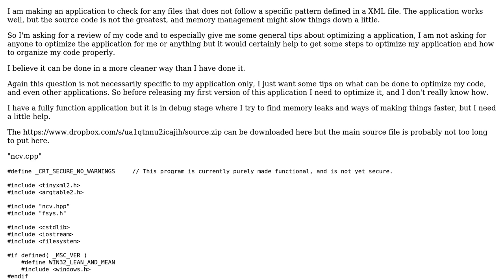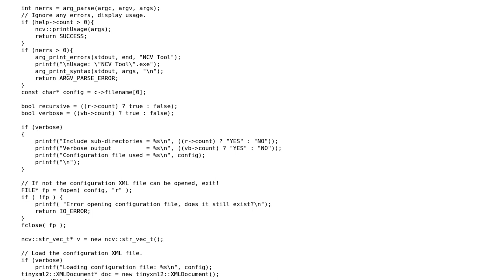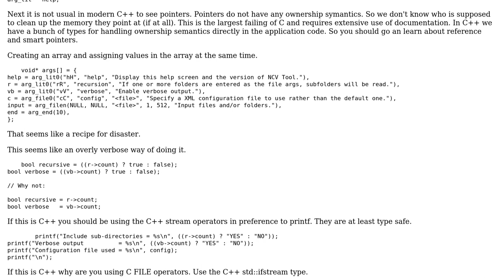Code Review: File validator configured using XML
With thanks & praise to God, and with thanks to the many people who have made this project possible! | Content (except music & images) licensed under CC BY-SA | Music | Images & others | With thanks to user Martin York user Linus and the Stack Exchange Network Trademarks are property of their respective owners. You are responsible for your own actions.